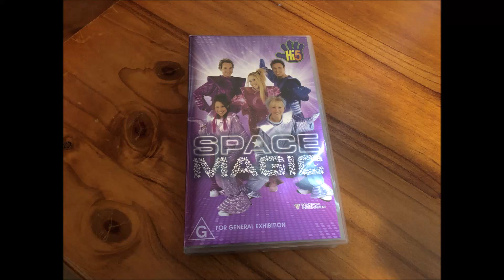Do You Have This VHS? (111)